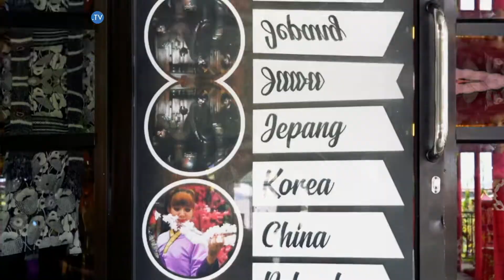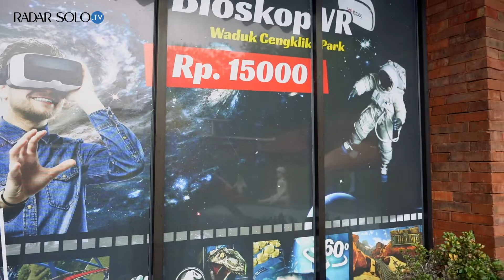Bingung Cari Tempat Wisata di Boyolali? Langsung ke Waduk Cengklik Park Saja | Radar Solo